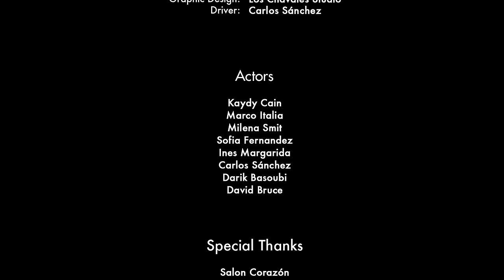Kaydy Cain - Si Me Meten Preso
Direccion - Guillermo Mendo
D.O.P. - Miguel Mendez
Producido por - Vietnam Estudio
Estilismo - Josefina Rosenbaum y Maria Simun
Musica- Los Del Control

Blessed Music